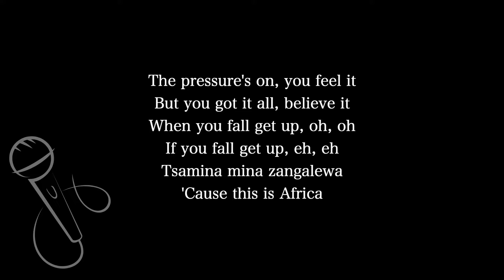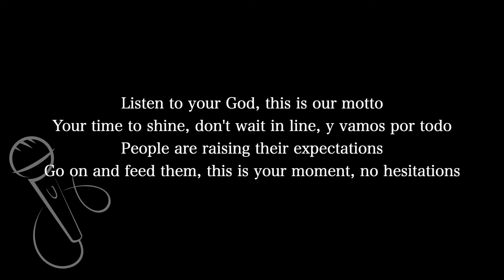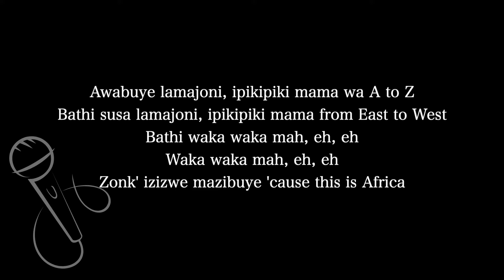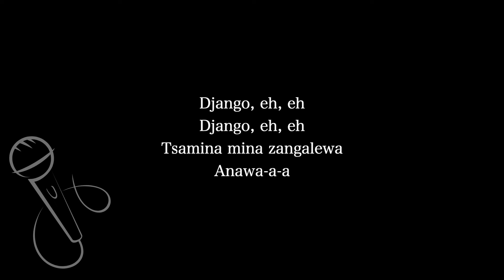【Karaoke Instrumental】Waka Waka / Shakira【Lower Key】